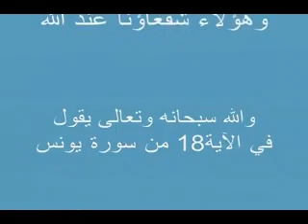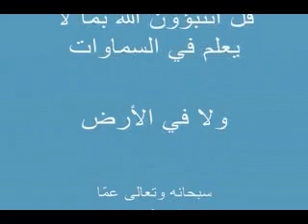الطريقة الصوفية 2. dayira